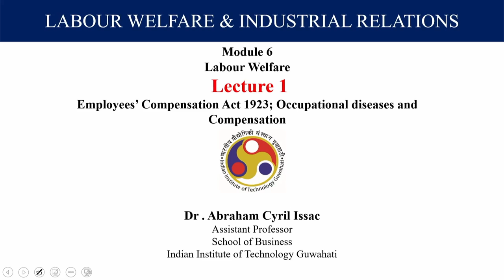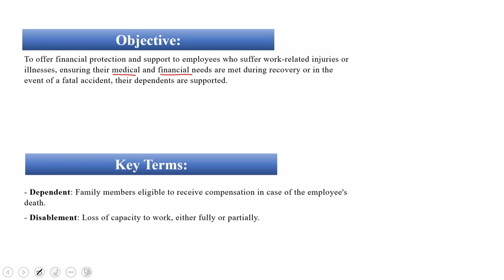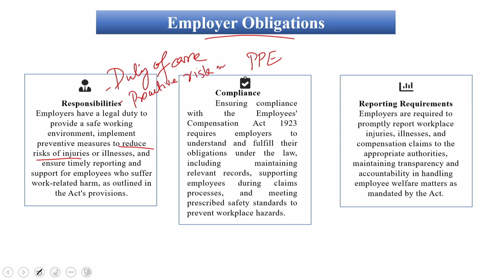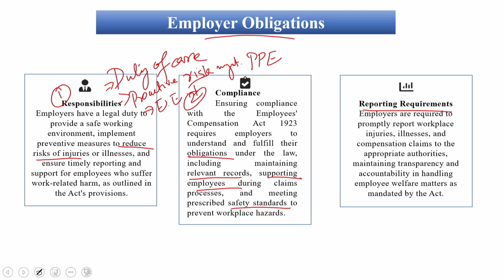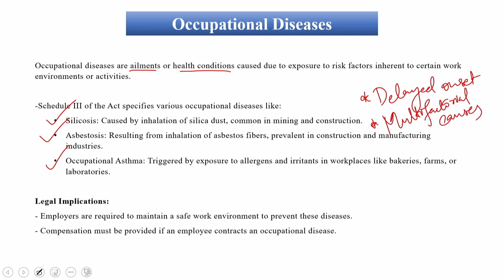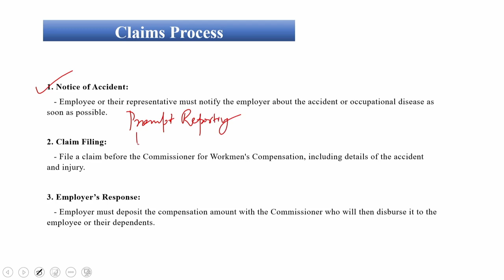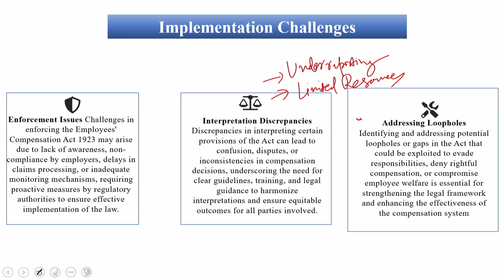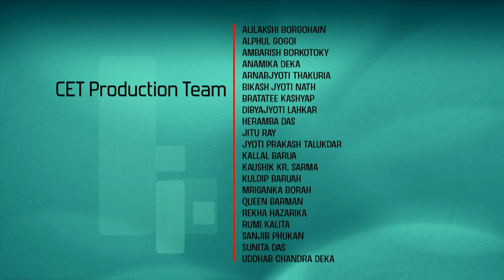Lec 25: Employees Compensation Act 1923: Occupational diseases, Compensation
Labour Welfare and Industrial Relations
Dr. Abraham Cyril Issac